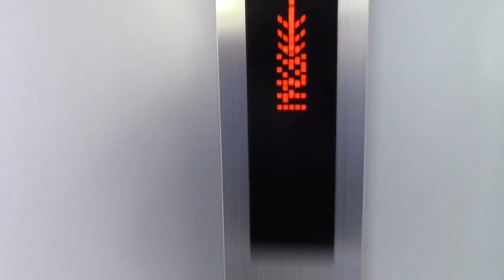大洗フェリーターミナルのエレベーター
メーカーは日立製です。震災後に設置されたものだと思います。